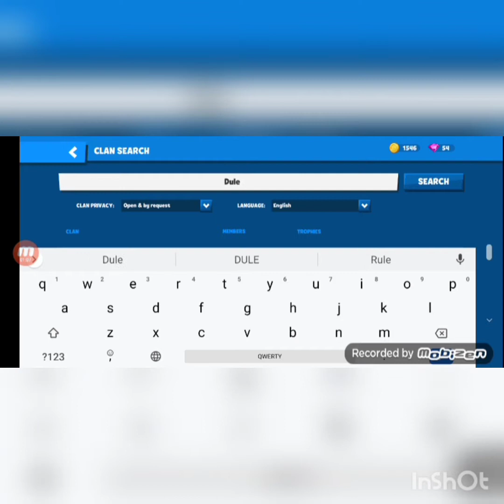ZOOBA( Dule Master Maksimović)